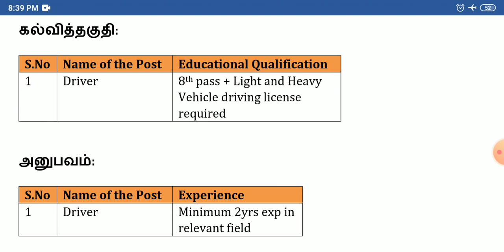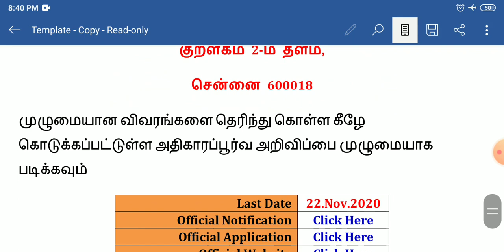தமிழக அரசு கைத்தறி & துணிநூல் துறையில் வேலைவாய்ப்பு | TN govt Jobs 2020 | 8th Pass govt Jobs